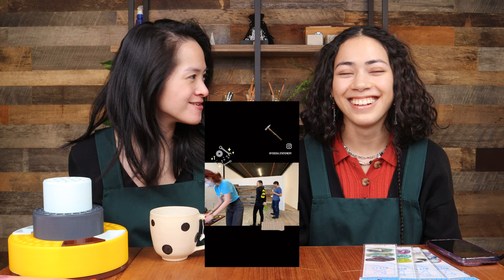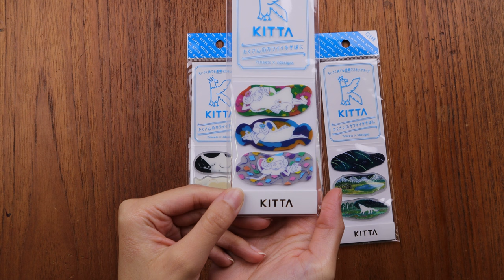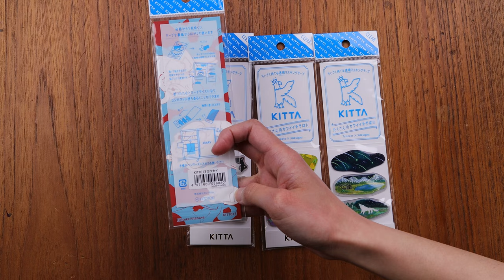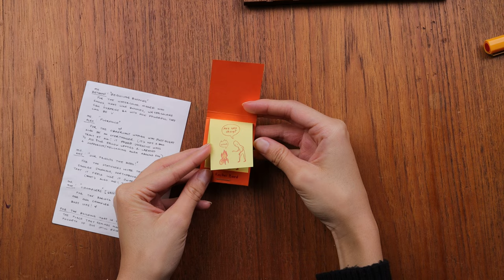Casually Catching Up: Traveler's Diner Recap and Our New Background!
Hello everyone! Our team had the best week ever meeting so many of you all at our Traveler's Diner event. Thank you to everyone who stopped by! You may notice we have a new background for our YouTube videos. Kudos to Ashley and Anna for getting their hands dirty and helping us put together our wall for our YouTube studio. New this week are the stunning new Pilot Namiki Aya fountain pens, KITTA Clear, and TWSBI Eco-T Saffron. Have you claimed any of these for  your stationery collection yet? We have so many Customer Friends of the Week to talk about this week from the many many visitors we had for the Diner Event. Thank you for making our week fly by!

00:15 Intro
02:15 Traveler's Diner In-Store Pop-Up at Yoseka
05:00 Newly Added
05:08 KITTA Clear Tapes
06:30 TWSBI ECO-T Saffron Fountain Pen
07:22 Pilot Namiki Aya Fountain Pens
11:00 Customer Friend of the Week

New Weekly Additions Mentioned:
KITTA Portable Washi Tape - Clear